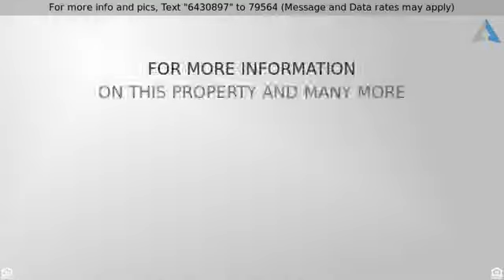7612 Primrose Drive NW, Albuquerque, NM 87120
!!!HOME HAS SOLD!!! Location and view make this home standout. Soaring ceilings in main living area and a cozy Fireplace in the Den, 3 bedrooms, 2.5 baths and a spacious 2 car garage all at a price that is affordable. Owners suite includes walk in closet, double sinks, balcony with views of the Sandia Mountains! Both additional bedrooms have window seats and the hall bath has been updated. Tile in the wet areas, ceiling fans and all kitchen appliances are included. Priced to move fast. Living/Dining, Family Rm/Den and Master Suite are Virtually Furnished to Show the possibilities.